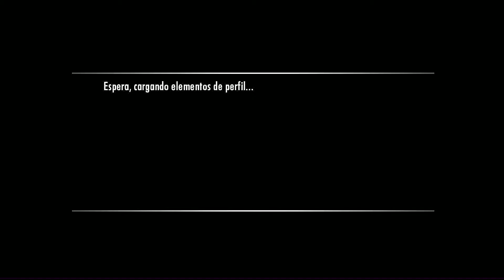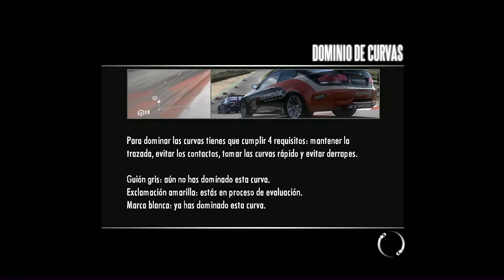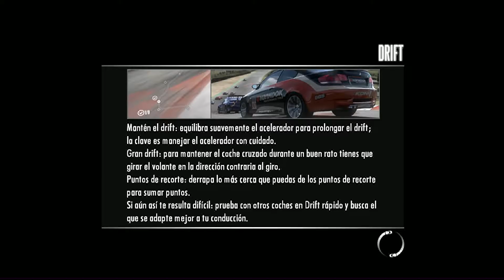NEED FOR SPEED SHIFT en PC #1